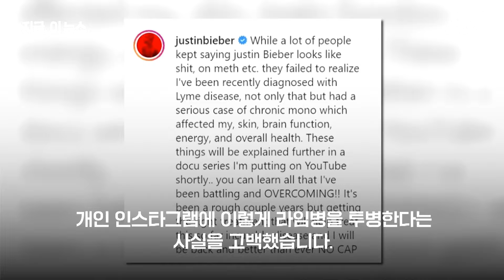저스틴 비버 앓았던 이 병…질병청 "이미 국내 토착화"｜지금 이 뉴스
질병관리청에 따르면, 지난해 우리나라 라임병 환자는 총 45명에 이르렀습니다. 이 가운데 국내 감염자가 36명, 해외 유입 환자가 8명, 감염 경로를 알 수 없는 경우가 1명입니다. 2019년부터 코로나 시기를 거치며 20명 안팎에 머물다가 (2019 23명, 2020년 18명, 2021명 8명, 2022년 22명) 갑자기 급등한 겁니다.